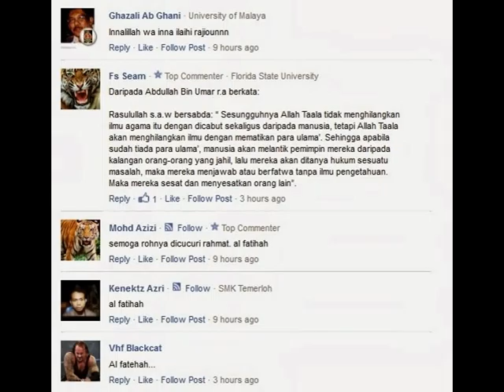[Al-fatihah] Tuan Guru hj Harun Taib telah kembali ke rahmatullah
Baca berita selanjutnya :
Alfatihah .

Tuan Guru hj Harun Taib telah kembali ke rahmatullah sekitar setengah jam yg lalu (12am). Innalillah wa inna ilaihi rajiuun...

Allahyarham meninggal dunia akibat kompliklasi penyakit kencing manis yang dihidapinya.

Semoga Allah SWT mencucuri rahmat yang berterusan ke atas roh beliau. Sesungguhnya Almarhum merupakan tokoh yang banyak berjasa khususnya di dalam memimpin Dewan Ulama Pas Pusat.

Janazah Almarhum TG Harun Taib dijangka disolatkan pada jam 10 pagi nanti di Markaz Tarbiyah Kubang Lembik. Seluruh ahli PAS dijemput beramai-ramai hadir mendoakan kebaikan untuk almarhum Tuan Guru.

Tuan Guru hj Harun Taib telah kembali ke rahmatullah
Tuan Guru hj Harun Taib telah meninggal dunia
Tuan Guru hj Harun Taib
hj Harun Taib
Tuan Guru hj Harun Taib telah kembali